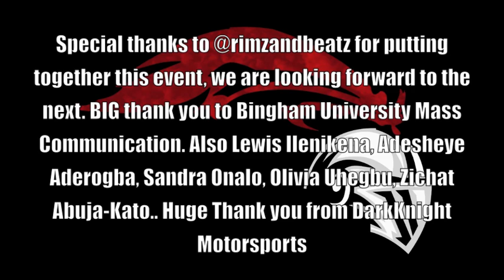Trace Urban Rimz and Beatz Show Abuja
We were live at the Trace Urban Rimz and Beatz car and bike event in Abuja on Easter Monday to cover the event thanks to our media crew from Bingham University Mass Communication. We also had our drift team Knight Riderz at the event performing with the BMW M3 E36 and the BMW Z4M.. its was a fun day. checkout the video, please share and subscribe